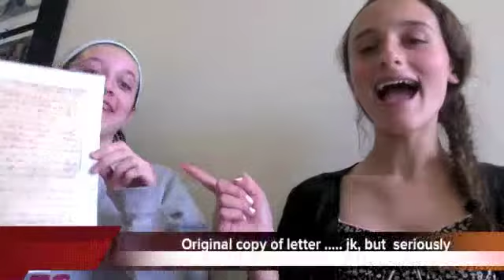marquis de lafayette